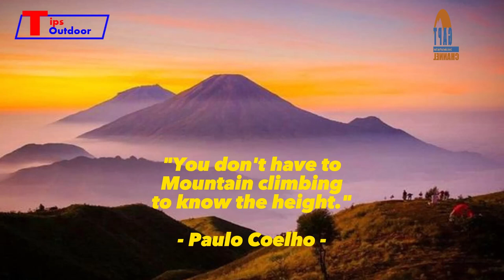5 Tips Untuk Pendaki Pemula Sebelum Mendaki Gunung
5 tips untuk pendaki pemula sebelum mendaki gunung. Ke lima tips ini sangat penting untuk difahami dan diikuti oleh para pendaki pemula, agar tidak terjadi insiden saat pendakian gunung.

Material Reference : @Backpacker_Indonesia
Management Team  @GAPTCHANNEL8
Host : @rudyagustman

Location Editting : Studio  @GAPTCHANNEL8
Editor : @rudyagustman

- Management  @GAPTCHANNEL8
- Owner, Founder, CEO : @rudyagustman